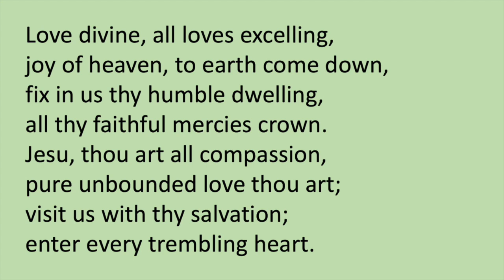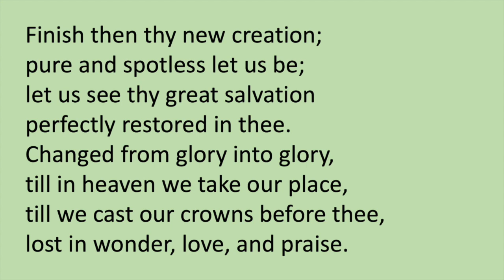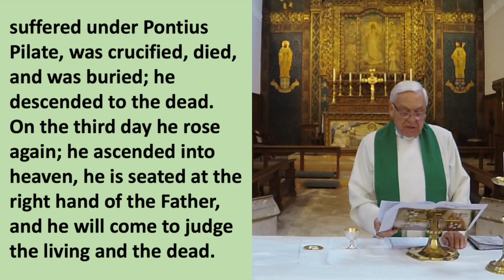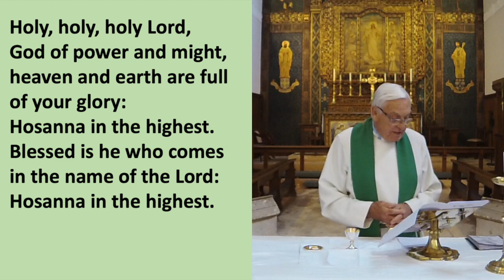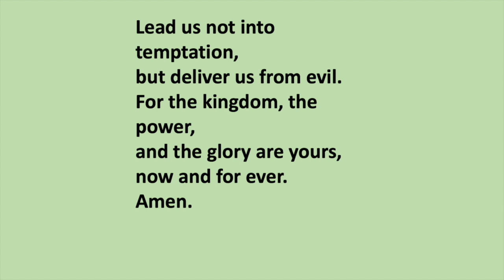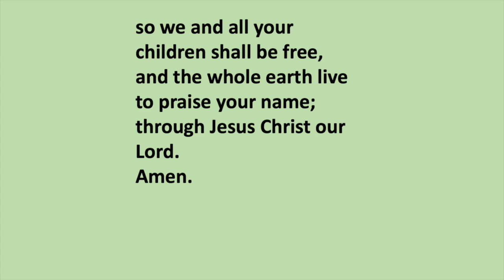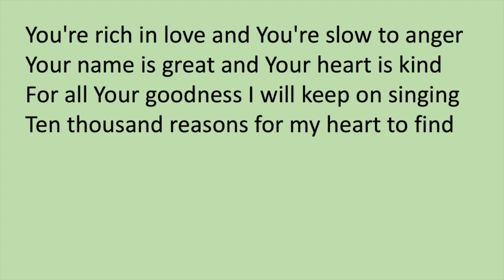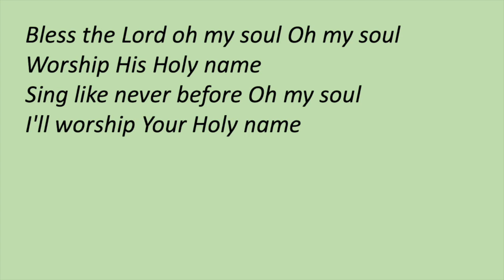Sunday 20th June Digital Service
Welcome to our Digital Service for Sunday 20th June 2021.

This morning Revd Tony Platts leads our service and brings his reflections. The lectionary is read by Liz Bland and Neil Thorogood. Intercessions are led by Andrew Clayton.

You can also watch the service with others together on Zoom from 10am, using the details below, and we will remain online for Tea and Chat after the service.

Passcode: 650388

RETURN TO CHURCH SERVICES IN PERSON

From next week, we will begin the process of returning to in-person worship at St James church. To begin with, numbers will be limited (a fixed number of established bubbles) and booking is essential.

As the rules and restrictions around lockdown continue to ease, the PCC will review this and make any necessary changes. For now, you can only book places at the next service, and this must be done before Friday lunchtime to provide enough notice for those organising materials for the service.

If you wish to attend St James Hill church on 27th June, please register with the office by telephone call or by e-mail to .

Names for Prayer

It is our usual custom to mention those close to us in our intercessions each week, including those who have asked to be included. We are keen to re-start this and a new book for the purpose is securely stored in the church office.

You can add names to the list of those who need prayer (with their prior consent, obviously!) by phoning the church office or e-mailing with details. Helen is happy to take names, but please check that the person or their family has approved their inclusion in advance.

We are also happy to pray for the bereaved families and friends of people who have died recently. You can add the names of the departed to the list in the same way.

CLIMATE SUNDAY SERVICE

You are welcome to join us for our Climate Sunday Service on 27th June at 10am either in church or online. This service celebrates Our Lord’s Creation of which we are a part. Churches throughout the UK are holding such services up to September 2021 when there will be a national Climate Service held in Glasgow on 6th September. Individually and as a church community, we be acting to reduce our carbon emissions, and planning this together.

Birmingham Diocese aims to be carbon neutral by 2030, working towards mitigating global warming. It will also consider how we can protect the biodiversity of the natural world that we depend upon. Our church will play its part in this activity.

The national service is to show our government that churches are taking action. We want the government to act and seek world action at COP26 in November 2021 to address the climate crisis.

Can we work towards a cleaner, greener and fairer future for the next generations?

Sandra Joyce, who was recently licensed as a Lay Reader at Birmingham Cathedral, will be undertaking further training on placement at St Michael’s Church, Boldmere in June and the beginning of July. Please pray for her as she undertakes the placement. During this time, she will be absent from services at St James, and we wish her every success in Boldmere in the next few weeks.